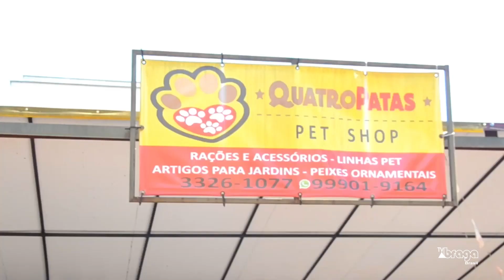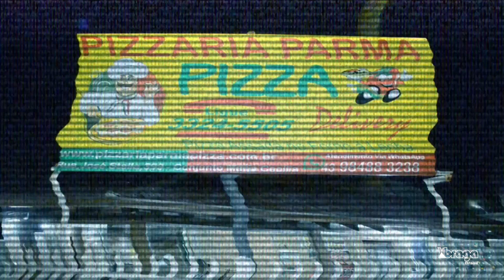Colégio Ubedulha divulga as novidades para este ano de 2023, moradores reclamam do asfalto no bairro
COLÉGIO UBEDULHA COM NOVIDADES PARA 2023

O Colégio Ubedulha começa o ano de 2023 com novidades, aulas em tempo integral, novas carteiras chegaram para renovar o ambiente escolar. Outra novidade são os cursos técnicos novos, confira no primeiro bloco do Programa Fala Comunidade.

SITUAÇÃO SEM SOLUÇÃO

Moradores reclamam da falta de manutenção nas ruas e da qualidade dos serviços da operação tapa buraco, quando chega ao bairro. Confira a reportagem no seu bloco do Fala Comunidade.

PROGRAMA FALA COMUNIDADE

Apresentação: Crystopher Gabriel
Direção: Roberto Braga
Reportagem: Roberto Braga

Assine o Canal da TV Braga Brasil
Dê um Like, compartilhe os conteúdos da TV Braga Brasil